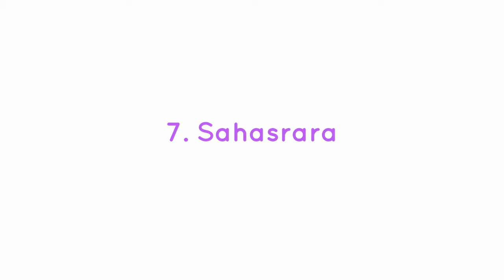Chakra Spin Meditation